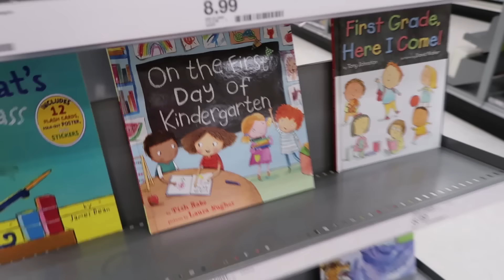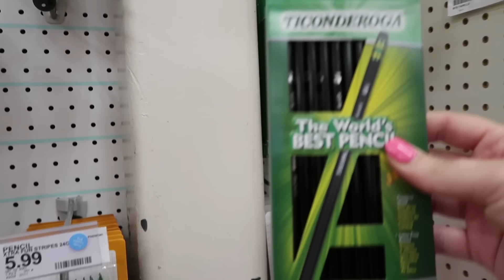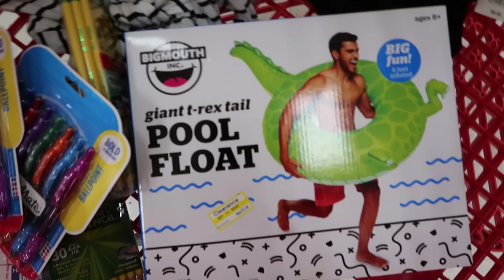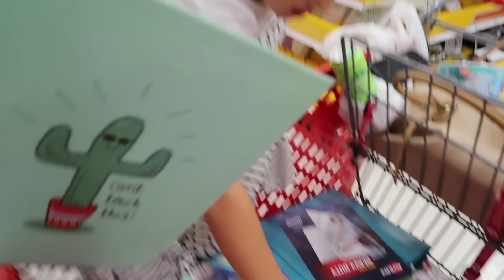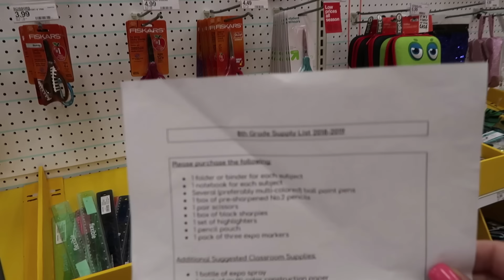BACK TO SCHOOL SHOPPING TRIP WITH MY MOM! TEEN SCHOOL SUPPLIES 2018!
In today's family vlog - It's time for Back To School! Gabrielle, Gracelynn &  mom go to Target to go Back To School shopping for school supplies for middle school! Watch them pick out all their fun school supplies!

69 Lincoln Blvd. Suite-A #267

THE WEISS LIFE is a fun family vlog channel that features the Weiss family!

BACK TO SCHOOL SHOPPING WITH MY MOM! TEEN SCHOOL SUPPLIES 2018!